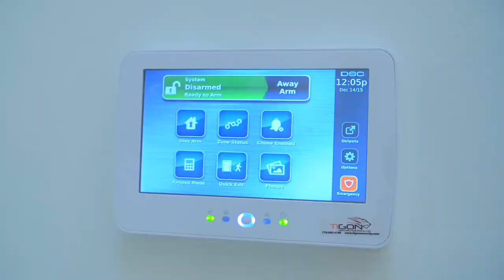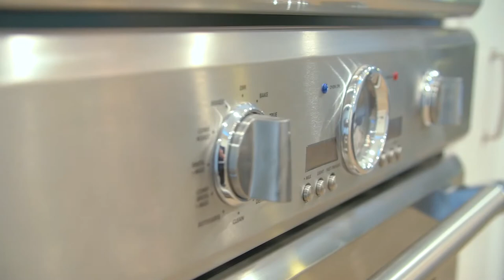The Elgin Mansion by Kris Halliday, MKH Developments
An elegantly crafted limestone masterpiece, the Elgin Mansion in South Surrey, British Columbia is one of the most captivating and breathtaking mansions constructed in the past 5 years by Master Builder Kris Halliday. His expertise and specialization in creating optimal feng shui design with never before imagined custom additions makes this mansion one of the premiere pieces in Kris's early collection of Bespoke Custom Mansions. Topping out at just over 10,000 sq. ft. and boasting 6 bedrooms and 8 baths, the layout of this magnificent mansion centers around a huge open courtyard that breathes life into every room that surrounds it.

Build your own Kris Halliday Dream Home our
MKH DEVELOPMENTS BUILD COST CALCULATOR

Follow Kris Halliday's Pursuit of Perfection on Social Media! w/ @MKHDevelopments

"To Build and Design the Absolute Best above 10,000 Sq. ft."
- Kris Halliday